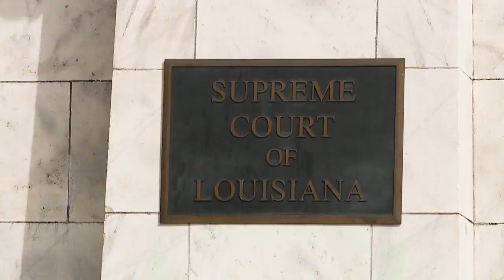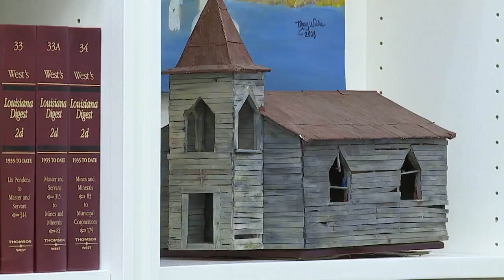Judge Firemen Thibodaux